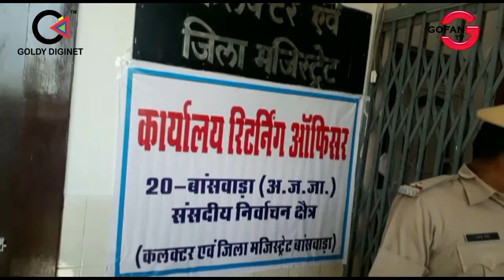बांसवाड़ा डूंगरपुर लोकसभा सीट के लिए बीटीपी प्रत्याशी कांतिलाल रोत ने भरा नामांकन